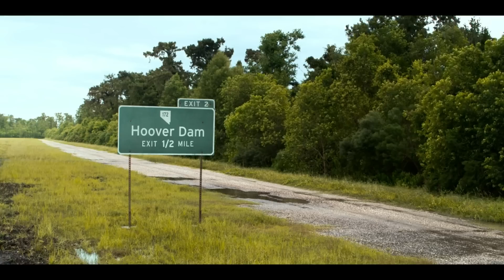DEATHRACE மாறி ,உயிரை பணையம் வைத்து ஒரு சாகச பயணம் ||Twisted Metal 2023 part 2 Explained in tamil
F-Tube தமிழ்
Twisted Metal 2023   FULL STORY ! Twisted Metal 2023 EXPLAINED ! F-Tube தமிழ்

Twisted Metal 2023  ,Twisted Metal 2023     ,
Twisted Metal 2023    tamil,Twisted Metal 2023    tamil review,
Twisted Metal 2023    review,
Twisted Metal 2023  e xplained,Twisted Metal 2023  FULL STORY Explained In Tamil
Twisted Metal 2023   tamil explanation,Twisted Metal 2023 part 2 Explained in tamil,
Twisted Metal 2023  tamil,
Explained in tamil,Twisted Metal 2023    tamil ,
Twisted Metal 2023 FULL STORY Explained In Tamil,
 Twisted Metal 2023 explained in tamil ,Twisted Metal 2023   FULL STORY in tamil,
, Twisted Metal 2023    TAMIL ,Twisted Metal 2023  tamil,
Twisted Metal 2023   full movie,
Twisted Metal 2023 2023 story tamil, Twisted Metal 2023  tamil explaind,
Twisted Metal 2023   SERIES  explained in tamil,Twisted Metal 2023   expalination, Twisted Metal 2023     ,
Twisted Metal 2023  tamil explained,Twisted Metal 2023  review,
Twisted Metal 2023   tamil explanation,

 Twisted Metal 2023  tamil,Twisted Metal 2023 tamil review, Twisted Metal 2023  tamil explanation,
Twisted Metal 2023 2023 explained in tamil,
Twisted Metal 2023    explained in tamil,